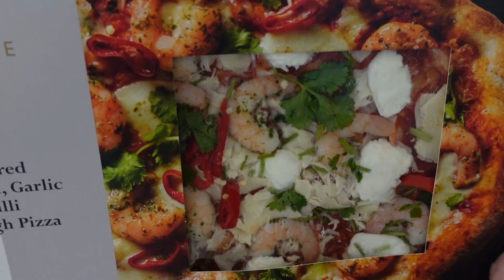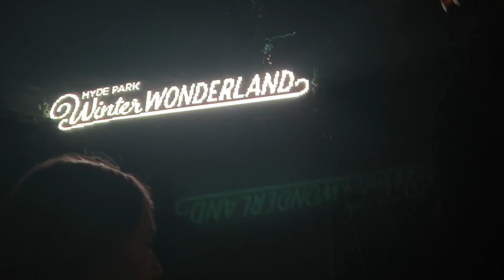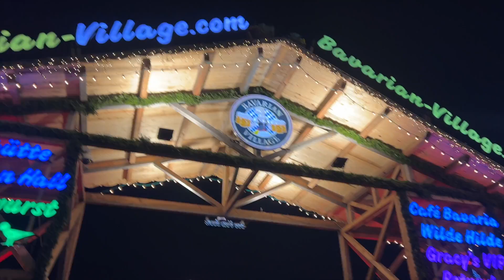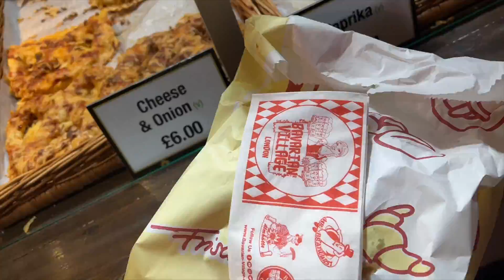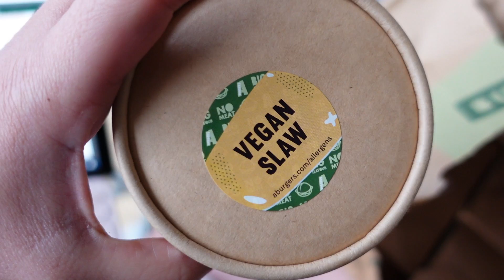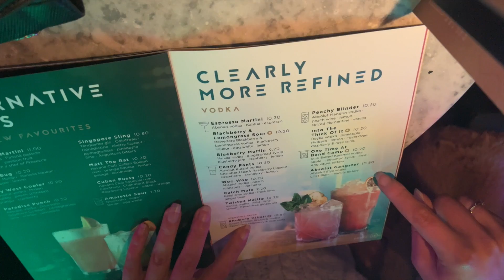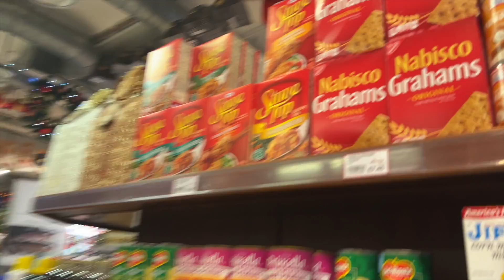London winter wonderland: cozy evenings, pizza pretzels & baileys hot chocolate.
Here we are, it's a london vlog at winter wonderland. Yet another super delayed vlog but here's what I got up to at winter wonderland in December.